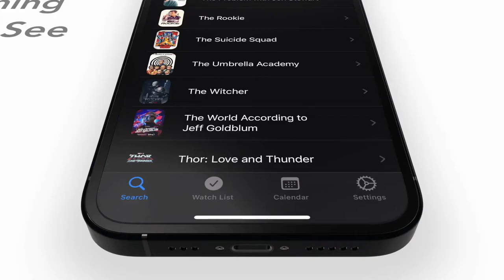Vid Diva TV Show and Movie Tracker App for iPhone and iPad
Vid Diva is for people who want to track the shows and movies they want to watch, are watching, or have watched – all in a single app. Just add shows and movies to Vid Diva and never miss a new episode or premiere!

Vid Diva is an app that can not only act as a place to keep track of movies and TV shows that you want to watch, but will also alert you when new episodes are available as well. Tell Vid Diva that you’re interested in ‘Ted Lasso’ and you’ll be notified when a new episode is ready to be watched — so you’ll never miss an episode of your favorite show again.